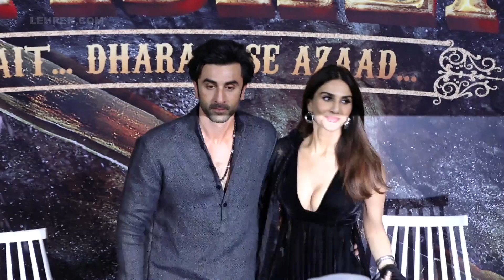Will Ranbir Kapoor's Shamshera Beat RRR At The Box Office? | Lehren TV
Ranbir Kapoor's Shamshera looks huge. Will it beat SS Rajamouli's mega blockbuster RRR? Here's the analysis.